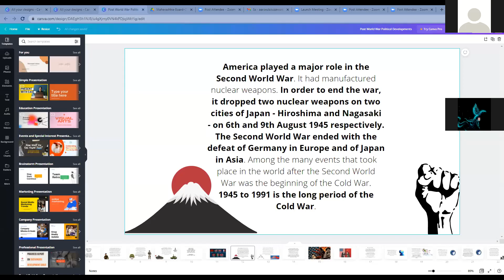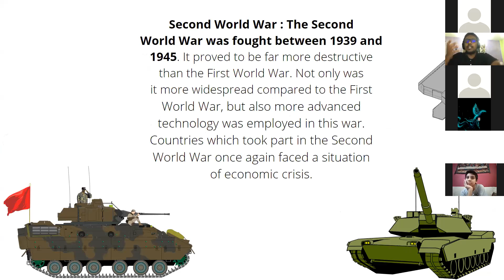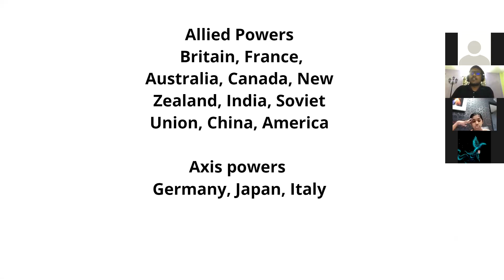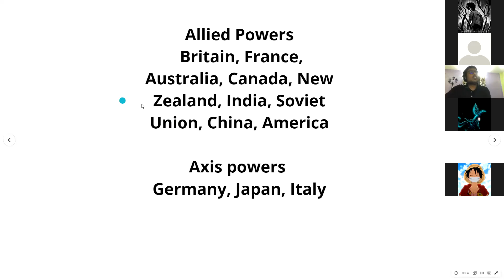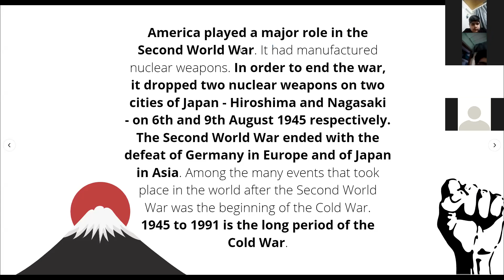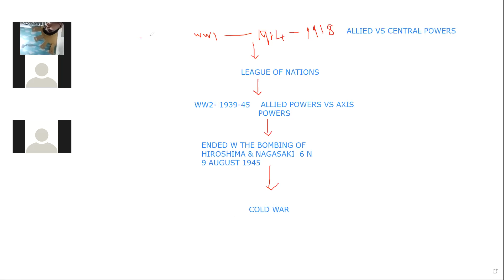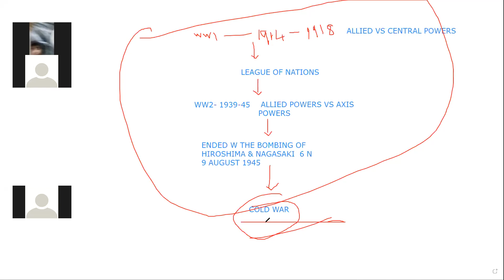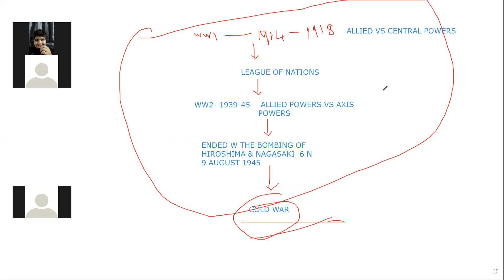STD 9 POL SCI CHP 1 P2